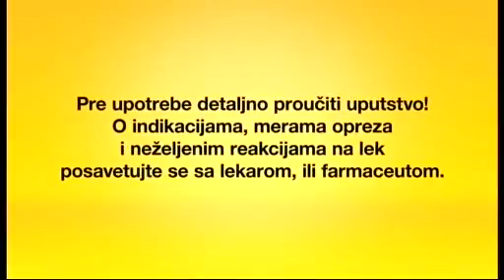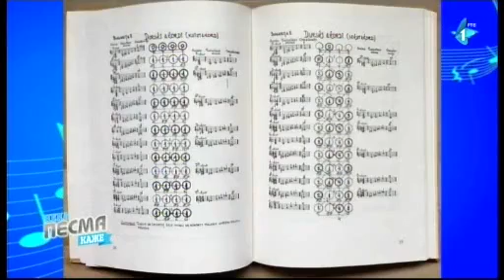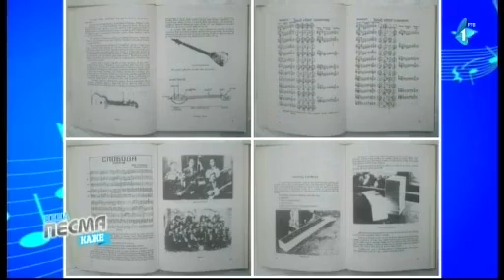NEKA PESMA KAŽE - 17 mart 2017.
Емисија НЕКА ПЕСМА КАЖЕ од  17. марта  2017.  Гости су: Жарко Данчуо, Зорана Иђушки, Вања Булић, "Ваших 5 минута"  Вукашин Димитријевић.